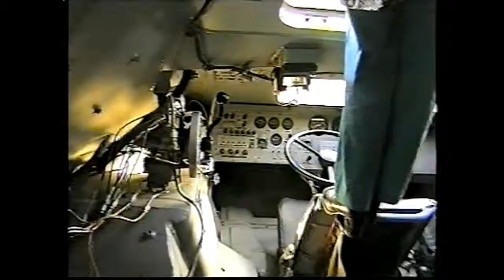БТР на пляже 2 мая 1999 г.